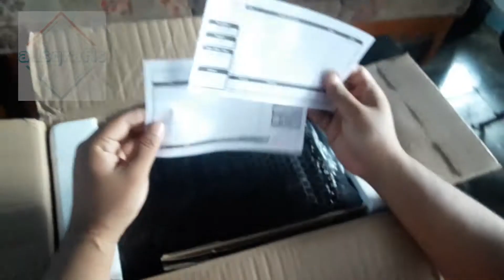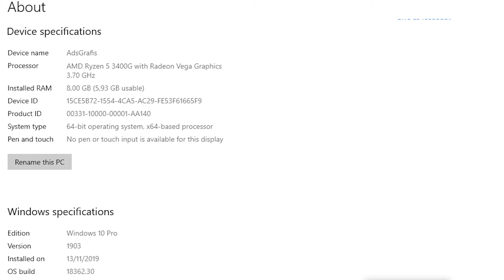UNBOXING RYZEN 5 3400G + REDEON VEGA 11 MEWAH UPGRADEABLE